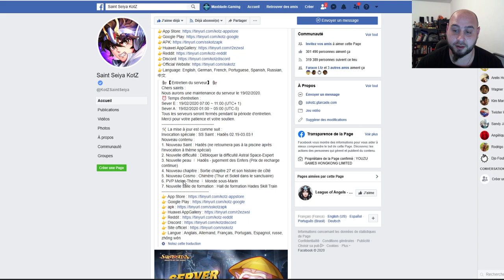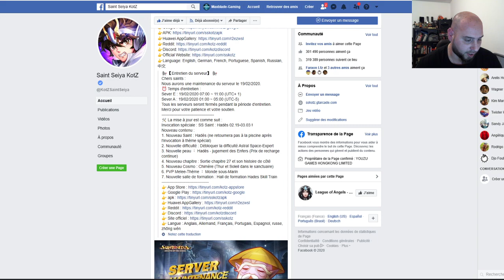POINT RAPIDE MAJ INCOMING ET ANNONCE LIVE LFZ FARAON